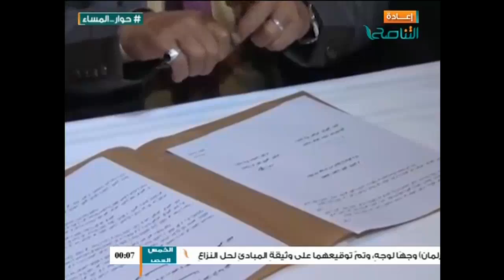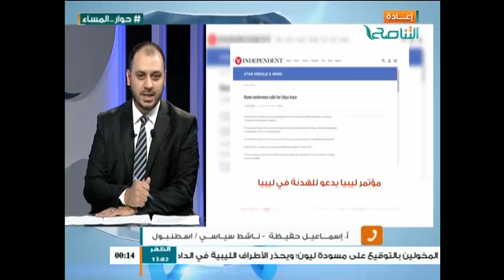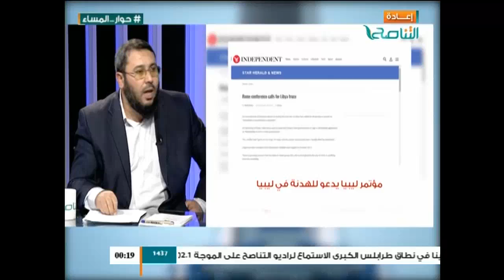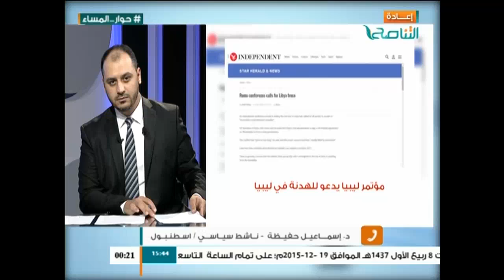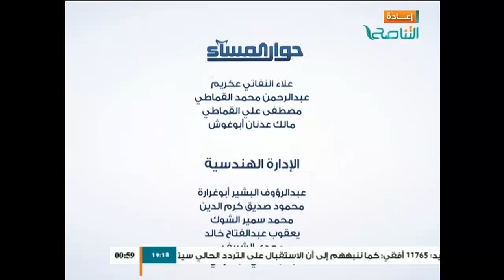حوار المساء : حول الضغوط الدولية لإفشال الحوار الليبي الليبي مع أ. إسماعيل العايب ود. إسماعيل حفيظة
حوار المساء : حول الضغوط الدولية لإفشال الحوار الليبي الليبي مع أ. إسماعيل العايب ود. إسماعيل حفيظة وأ. أمينة المحجوب 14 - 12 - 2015